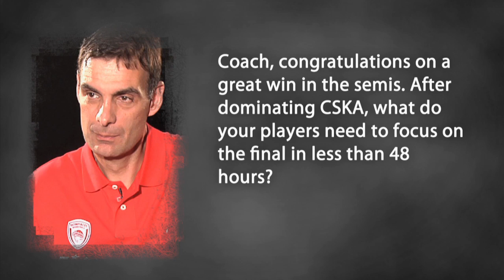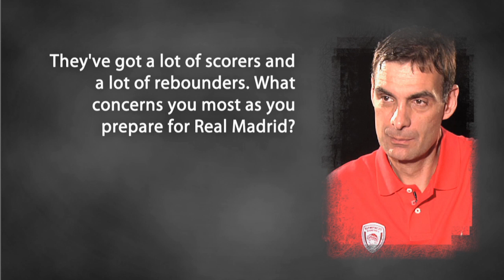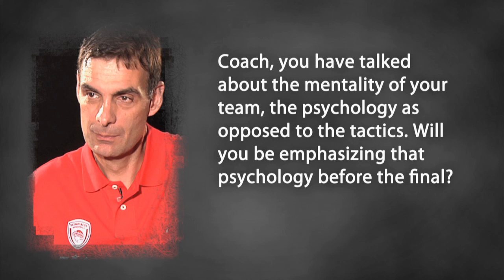Coach pre-game interview: Georgios Bartzokas, Olympiacos Piraeus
Coach Bartzokas interviewed few hours before the title game with Real Madrid, tip-off at 21.00 CET.